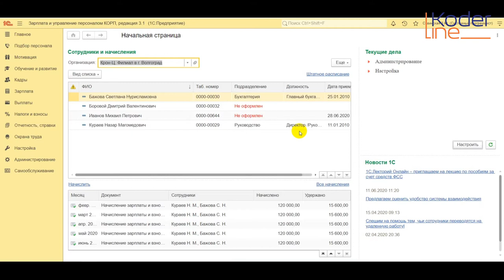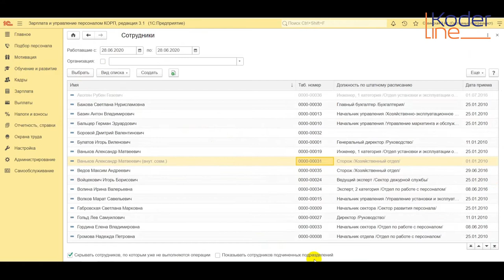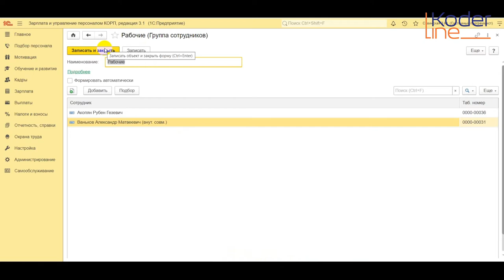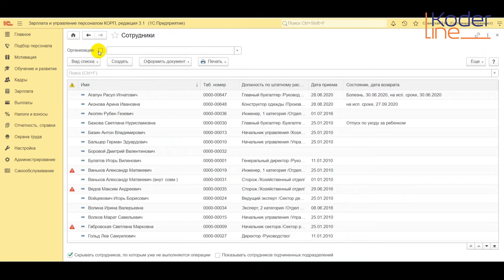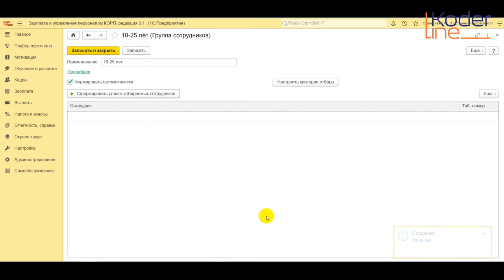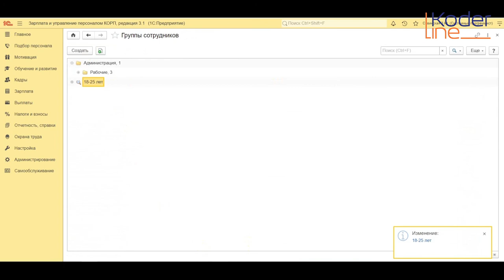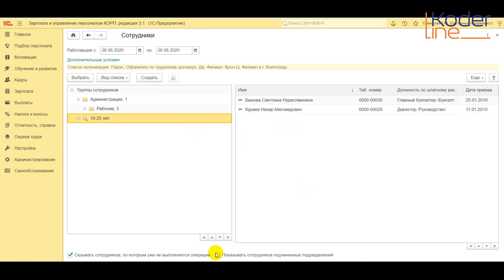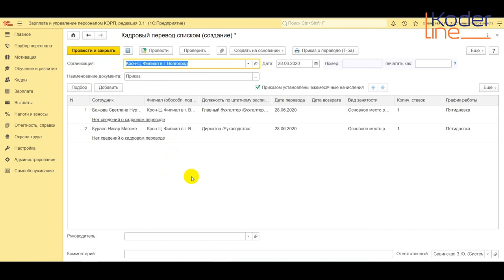Ролик «Группы сотрудников в 1С:ЗУП»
Компания «Кодерлайн» предлагает ознакомиться с роликом «Группы сотрудников в 1С:ЗУП»